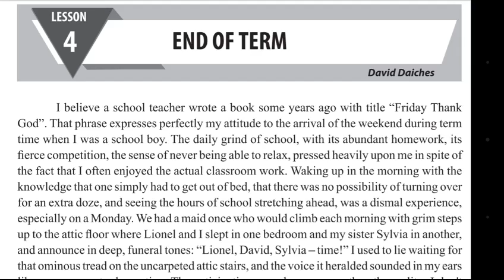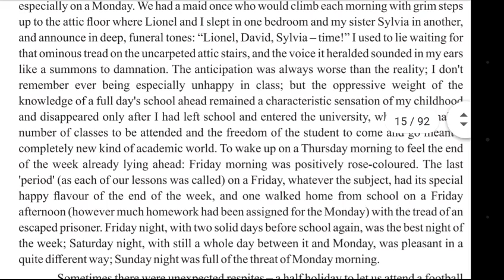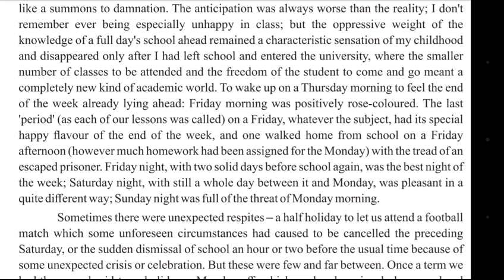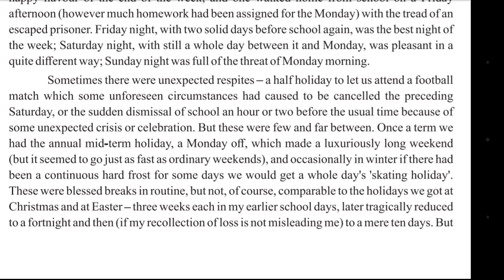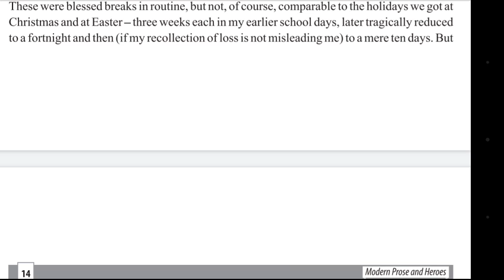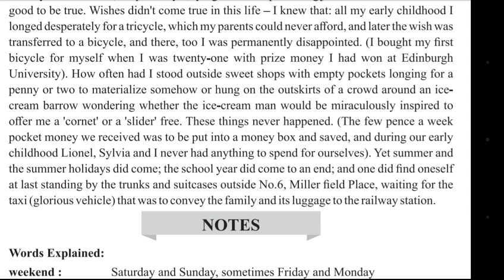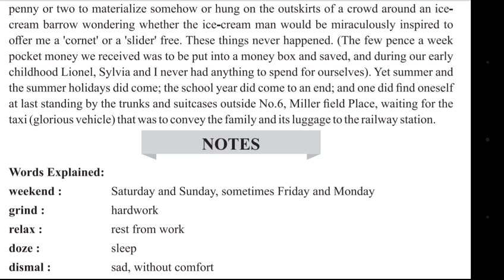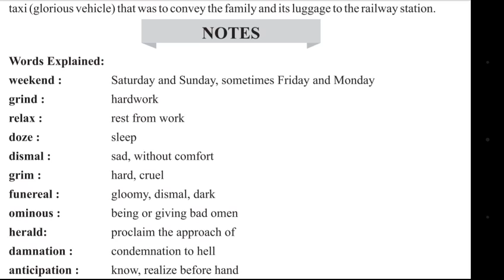End of Term. Lesson #4. 2nd year. Complete translation.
Concept providing complete chapter Discussion.
Stay blessed ,Stay Happy and keep studyin.
Allah ki Amman me.